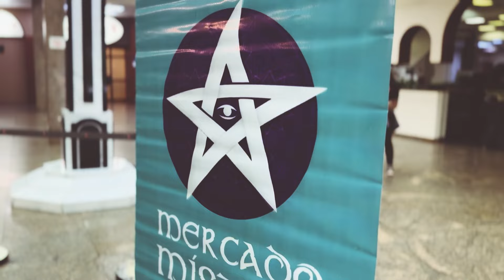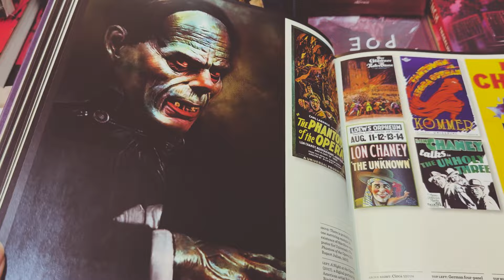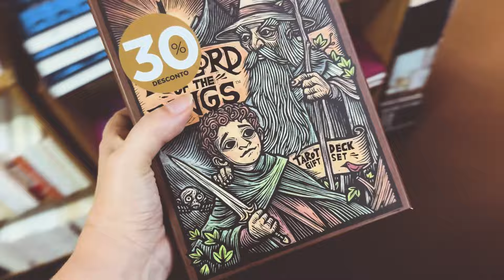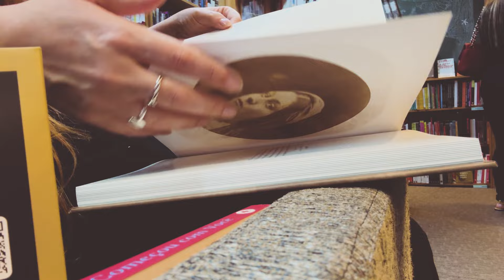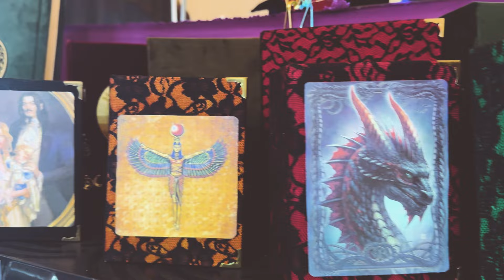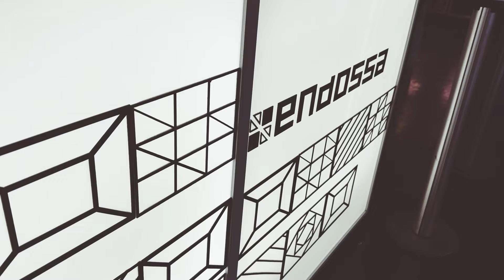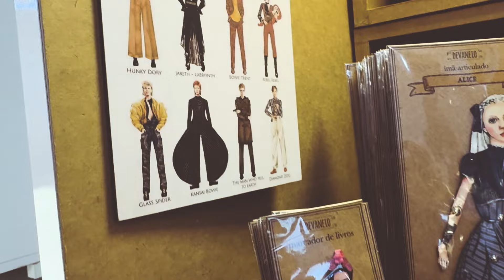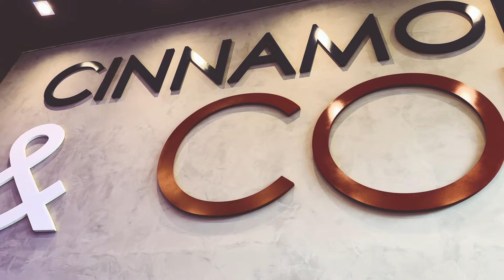VLOG | Mercado Místico + Livraria Martins Fontes + Cafés e afins... | Tyta Montrase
Bemvinde ao Lar da Srta Montrase para Seguidores Peculiares! 🦉🪶✨